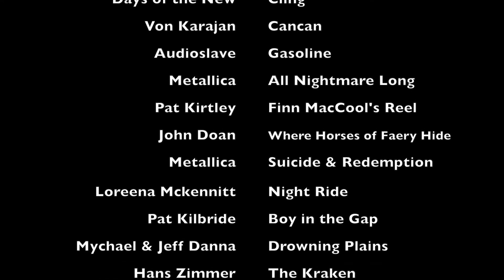Walk of Doom: An Adventure in Middle-Earth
This is a school film/art project. It's screenshots of Elraine and Aerowyne's travels in Middle-Earth.

Music:  James Levine - Morning Mood; Dublin City Ramblers - Loch Lomond; Fighting Jamesons - Drunken Sailors; Days of the New - Cling; Von Karajan - Cancan; Audioslave - Gasoline; Metallica - All Nightmare Long; Pat Kirtley - Finn MacCool's Reel; John Doan - Where Horses of Faery Hide; Metallica - Suicide & Redemption; Loreena Mckennitt - Night Ride; Pat Kilbride - Boy in the Gap; Mychael and Jeff Dannna - Drowning Plains; Hans Zimmer - The Kraken; Enrico De Capitani - Ite Missa Est; Sheila Chandra - Song of the Banshee; Adiemus - Adiemus; Mairead Nesbitt - Finan's Isle; James Levine - Fortuna; Bridget McMahon - Cunla